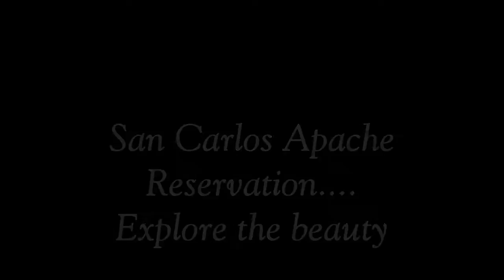The San Carlos Apache Reservation photo journey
Photos of the San Carlos Apache Reservation in Arizona